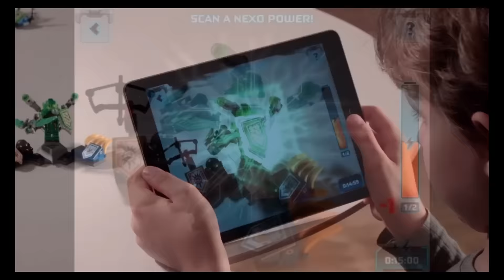LEGO NEXO KNIGHTS: MERLOK 2.0 - Boss Flama - Lego Games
LEGO® NEXO KNIGHTS™ : MERLOK 2.0 By LEGO Systems, Inc
Battle your way to glory in LEGO NEXO KNIGHTS!

Knighton is under attack from the evil Jestro and his army of Lava Monsters in this action battle game.
With help from the digital wizard Merlok 2.0 you must gather your team of NEXO KNIGHTS and build a powerful collection of unique NEXO Powers.

HOW TO COLLECT NEXO POWERS

Use NEXO Scan to collect awesome battle skills in the real world.
The more NEXO Powers you collect the more powerful you become.
Collect, battle and save Knighton!

FEATURES

- Join the hunt for NEXO Powers and build your own unique collection
- Be strategic about what NEXO Powers you bring into battle – they all work differently
- New NEXO Powers are released every month
- Explore a huge world filled with Lava Monsters – some small, some big, some really big!
- Take control of the Fortrex, the Rolling Castle, to explore the world map and where your next battle should take place.
- Play and control different NEXO KNIGHTS, upgrade your armor and weapons as you progress through the game.

LEGO NEXO KNIGHTS MERLOK 2.0 is free to play and offers no in-app purchases.